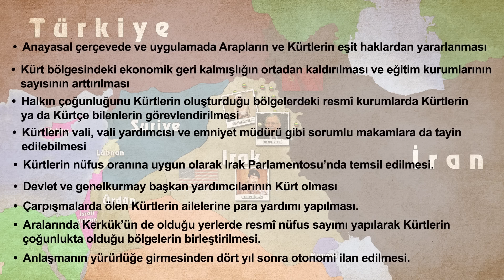Kürt Tarihi ve Kürdistan Bölgesel Yönetimi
Orta çağdan beri türklerin hem komşusu hem ülkedaşı olan Kürtler , tarih boyunca bağımsızlıklarını kazanmak için bir çok denemelerde bulundu. 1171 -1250 yılları arasında var olan Eyyübi devletinden sonra , uluslararası alanda tanınan bir devlete sahip olamayan Kürtler , bu arzularını Kuzek Irak kürt bölgesel yönetimi ile gidermeye çalıştı. Peki Kuzey Irak Kürt bölgesel yönetimi nasıl kuruldu ? Bir diğer soru 2017 yılında bağımsızlık için referandum yapan Barzani neden bunu hayata geçiremedi. Bu soruların cevabı için videoyu sonuna kadar izlemeyi, destek amaçlı yorum yapmayı ve beğeni butonuna basmayı unutmayınız…